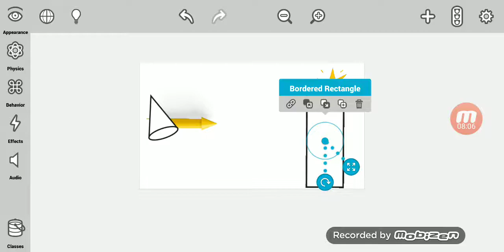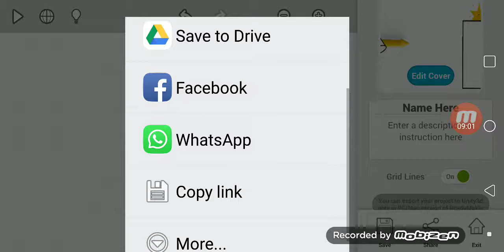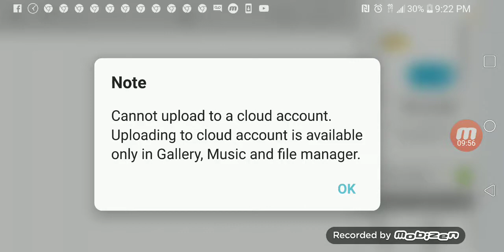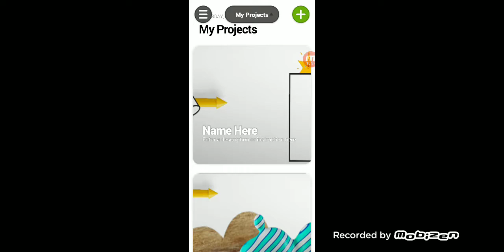Can f2f yt?